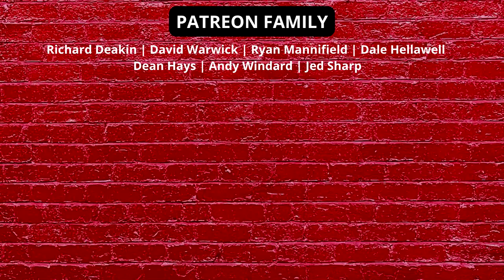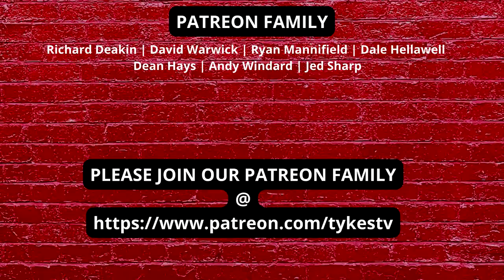SWANSEA CITY V BARNSLEY | MATCH PREVIEW | FT KAILEM